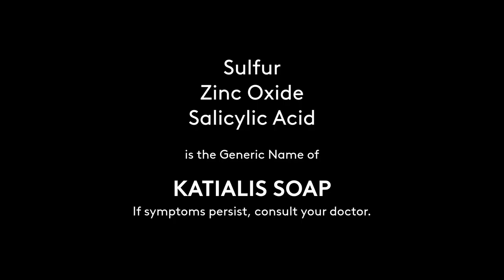Katialis Soap Radio Commercial 2021 35s (in Cebuano)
A Radio Commercial for Katialis Soap, from the makers of the Katialis Ointment, based on Cebuano Language.

Correction: Lorenzo, not Loreno.

DRPS Two Episode No. 1110: Katialis Soap Radio Commercial 2021 35s (in Cebuano)